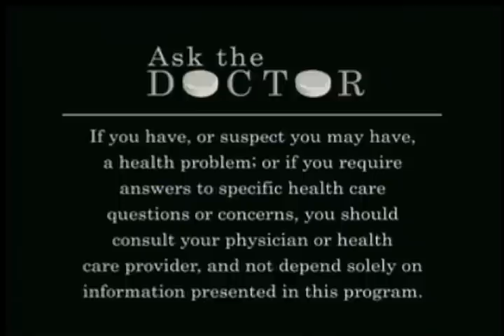Ask The Doctor: Family Practice Medicine, Urology, Laparoscopic Surgery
Topics and Guests:

1. Family Practice Medicine - Barbara Capozzi, MD - Family Medicine - Private Practice.

2. Urology - Ivan Grunberger, MD - Chief Dept. of Urology, NY Methodist Hospital

3. Laparoscopic Surgery - Daniel Stephens, MD - Laparoscopic Surgeon, Metropolitan Hospital